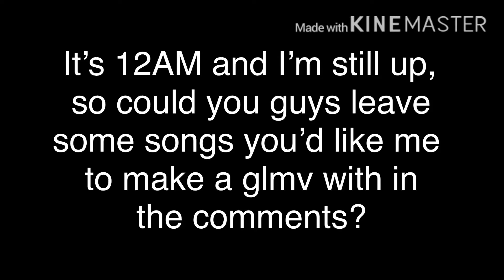i need sleep